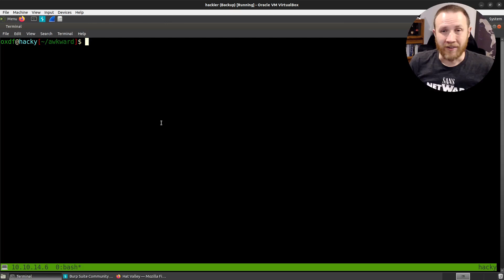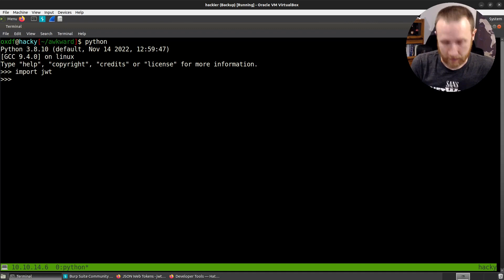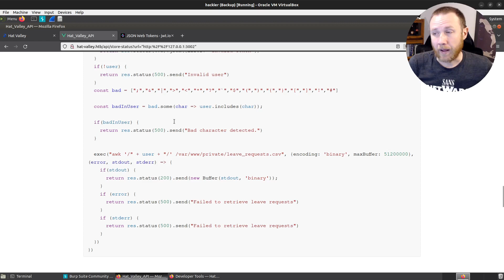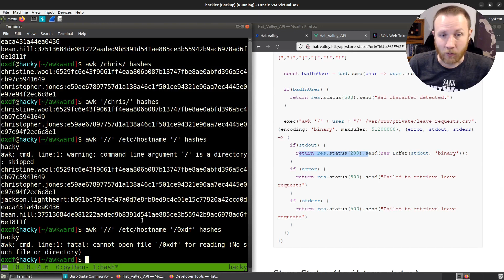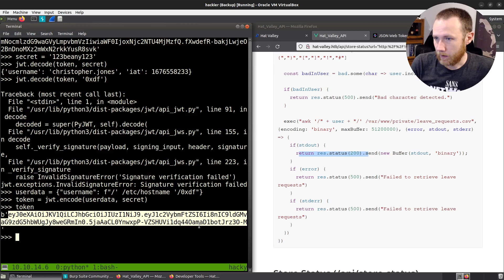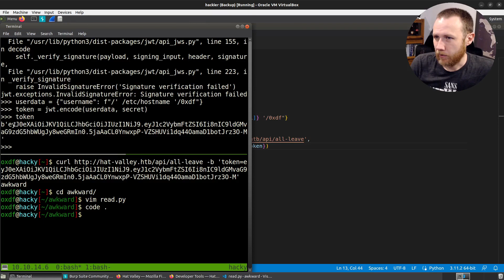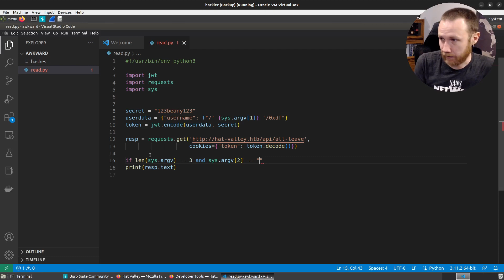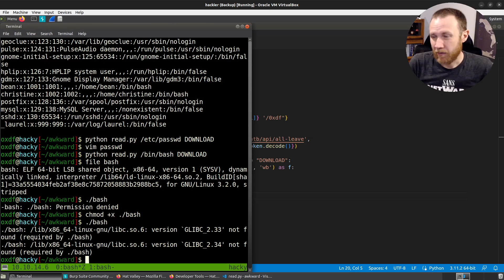awk Injection via JWT Forgery [HackTheBox - Awkward]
In Awkward from HackTheBox, I've got access to an API endpoint where a user's username is pulled from a JWT cookie and used in an awk command, and I've got the signing secret for the JWT. I'll show the various parts of this attack, and then write a script to take a filename and return it via this method.

[00:00] Introduction
[00:52] Background on website and cookie
[01:24] JWT.io
[02:45] JWT validation with Python
[03:35] API vulnerability
[05:15] Showing awk injection locally
[07:14] Crafting JWT to exploit on Awkward
[08:58] Writing script to read files
[11:14] Running, debugging crash
[12:20] Updating to download binary files
[14:04] Demo of working script to read and download
[14:54] Conclusion